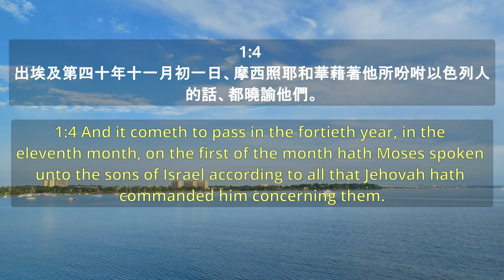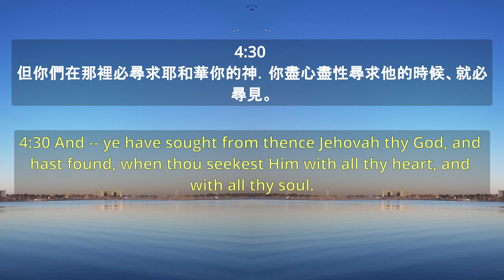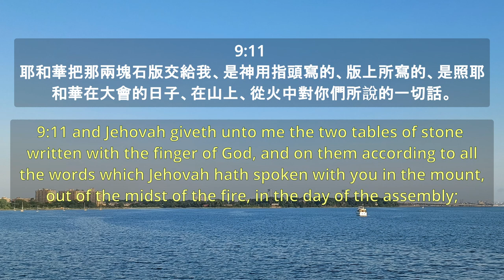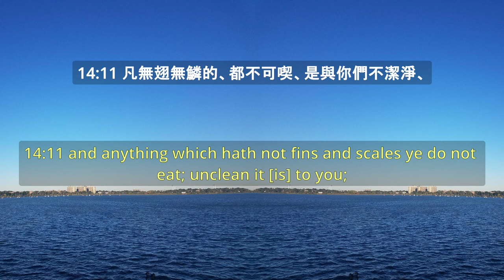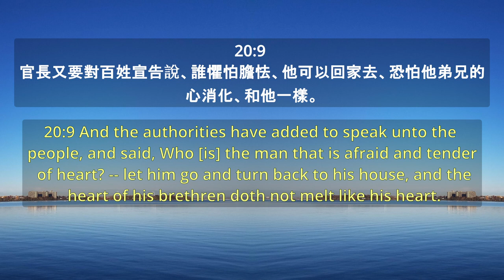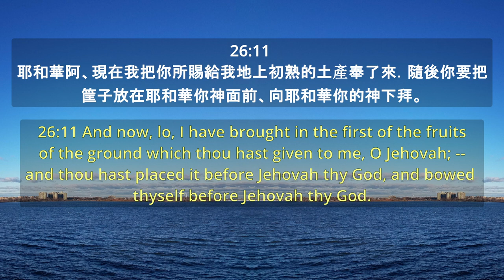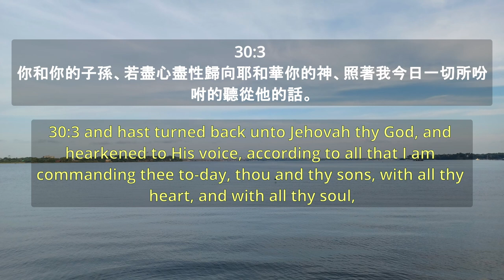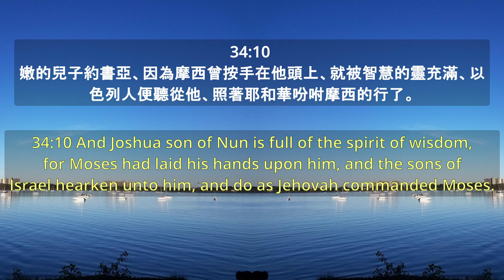《聖經-申命記》 "Bible - Deuteronomy"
00:00:00 1:1 申命記 第1章
00:15:00 2:1 申命記 第2章。
00:27:16 3:1 申命記 第3章。
00:37:23 4:1 申命記 第4章。
00:54:50 5:1 申命記 第5章。
01:05:27 6:1 申命記 第6章。
01:13:17 7:1 申命記 第7章。
01:23:25 8:1 申命記 第8章。
01:30:07 9:1 申命記 第9章。
01:41:15 10:1 申命記 第10章。
01:48:35 11:1 申命記 第11章。
01:59:09 12:1 申命記 第12章。
02:11:10 13:1 申命記 第13章。
02:18:07 14:1 申命記 第14章
02:26:34 15:1 申命記 第15章。
02:34:45 16:1 申命記 第16章。
02:42:43 17:1 申命記 第17章。
02:50:18 18:1 申命記 第18章。
02:57:20 19:1 申命記 第19章。
03:04:25 20:1 申命記 第20章。
03:11:37 21:1 申命記 第21章。
03:19:43 22:1 申命記 第22章。
03:29:36 23:1 申命記 第23章。
03:37:23 24:1 申命記 第24章。
03:44:54 25:1 申命記 第25章。
03:51:01 26:1 申命記 第26章。
03:58:29 27:1 申命記 第27章。
04:06:08 28:1 申命記 第28章。
04:29:02 29:1 申命記 第29章。
04:39:05 30:1 申命記 第30章。
04:46:41 31:1 申命記 第31章。
04:57:58 32:1 申命記 第32章。
05:13:53 33:1 申命記 第33章。
05:23:58 34:1 申命記 第34章。